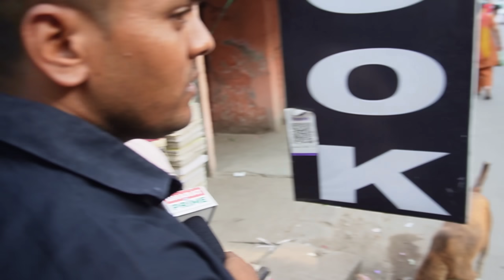Vote डाल कर लौट रहे लोगों से जानिए North-East Delhi लोकसभा का सांसद कौन होगा? Manoj - Kanhaiya Kumar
Vote डाल कर लौट रहे लोगों से जानिए North-East Delhi लोकसभा का सांसद कौन होगा? Manoj Tiwari या Kanhaiya Kumar